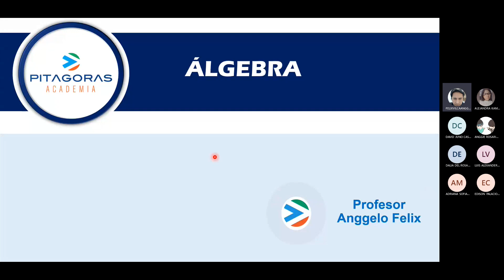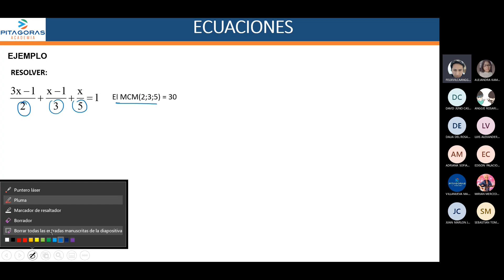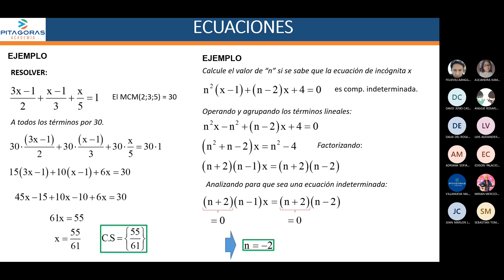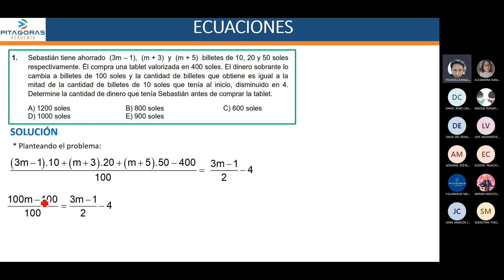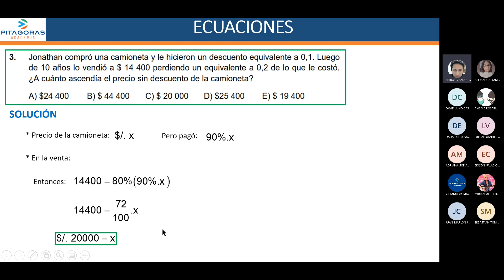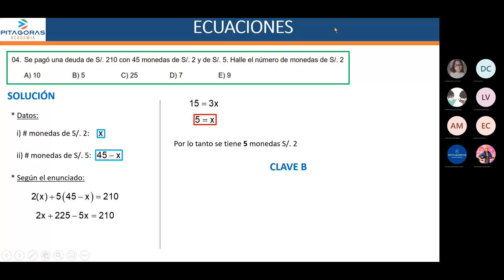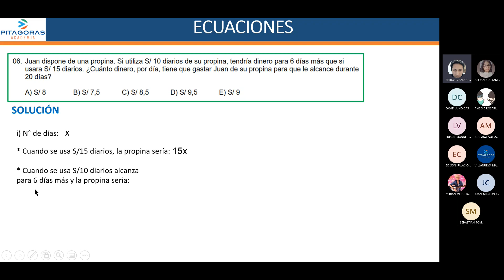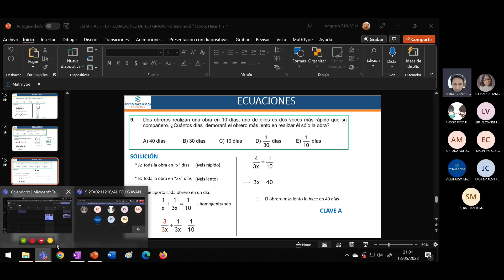Algebra sem10 (intermedio)